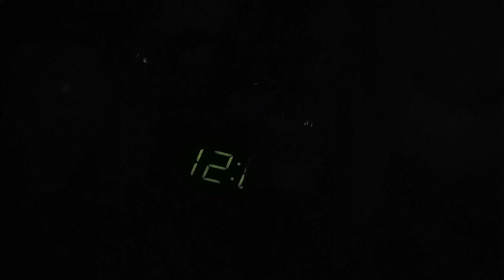Timeless Country Music-96.3 The Possum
96.3 The Possum is an timeless Country music radio station.